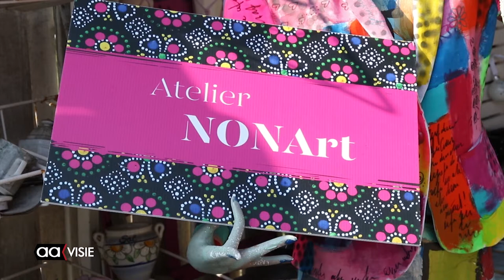Op bezoek bij kunstenares Ineke Hofsté - Open Atelierroute 2017